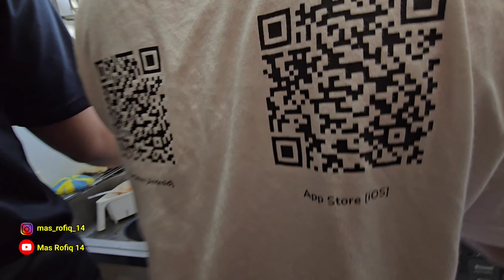NGELIWET DI JEPANG 🇯🇵 PART 3